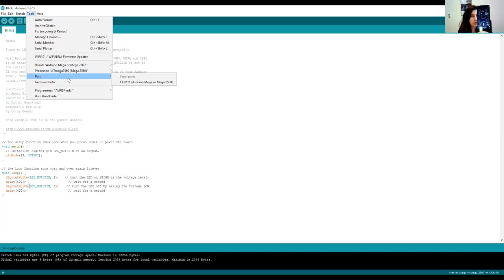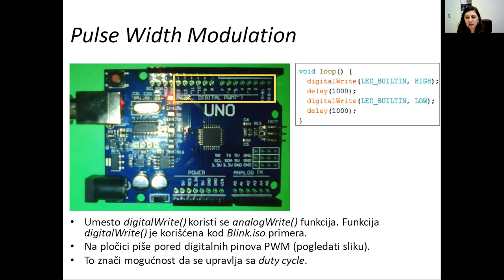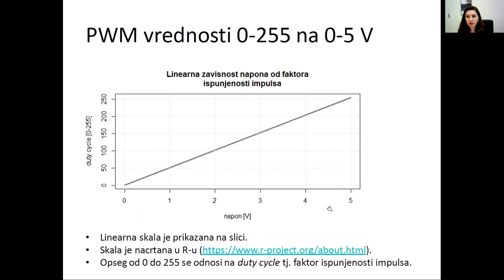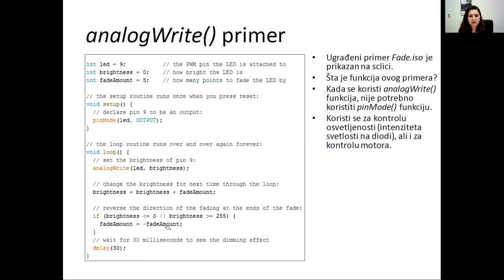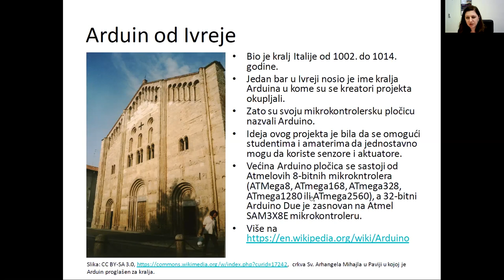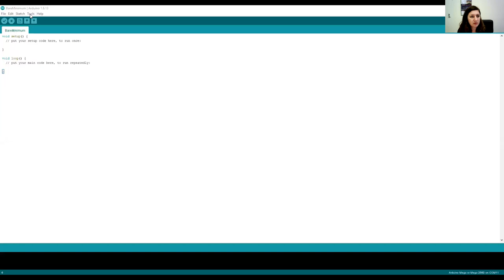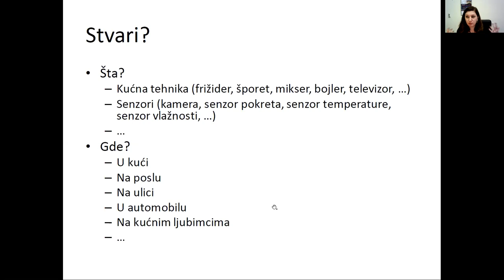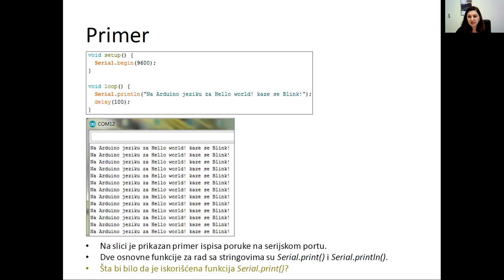Vežbe iz MSR predmeta - Arduino programiranje, čas 2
Drugi čas bloka vežbi za predmet Merni sistemi u računarstvu (13E053MSR, na Elektrotehničkom fakultetu Univerziteta u Beogradu koji ima za cilj da studente upozna sa Arduino programskim okruženjem. Prezentacija za ovu vežbu je dostupna na